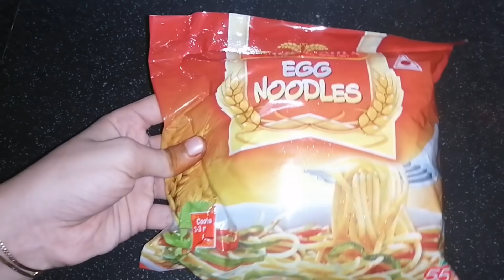നൂഡിൽസ് ഒരു തവണ ഇതുപോലെ ഒന്ന് ഉണ്ടാക്കി നോക്കു | അസാധ്യ രുചിയിൽ നൂഡിൽസ് || Egg Noodles Recipe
വീട്ടിൽ എളുപ്പത്തിൽ ഉണ്ടാക്കാം

Egg noodles